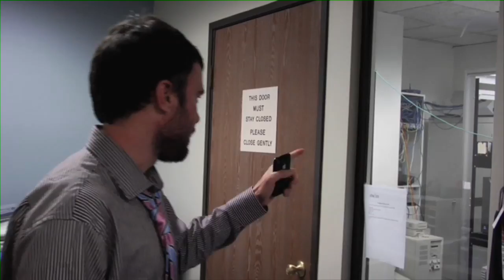Fantasy Office Week 16 "Superbowl"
This is it! This is what we've all been waiting for. Find out who wins the first ever Fantasy Office!